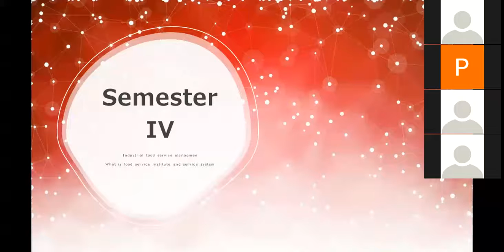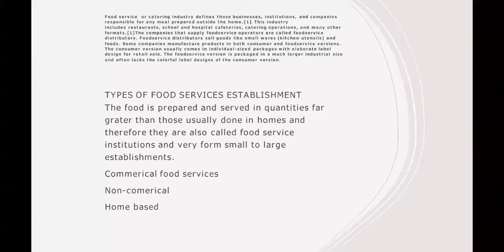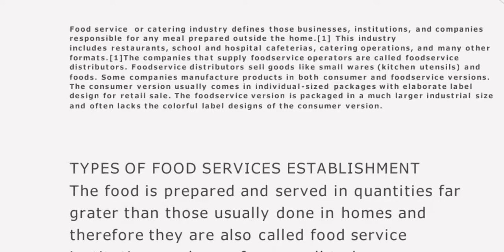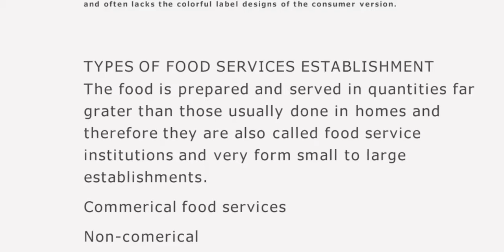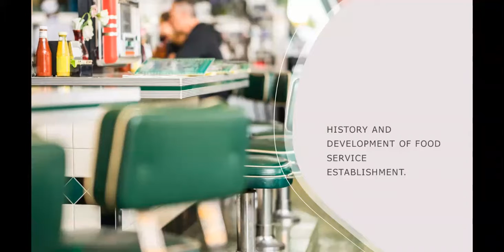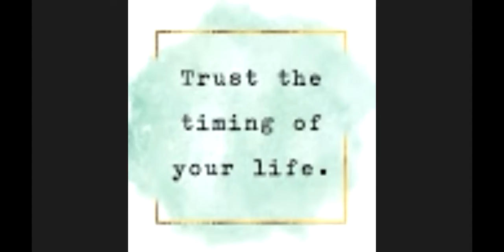Institutional Food Service & Mang 2 6 21 Pro Lahuriya